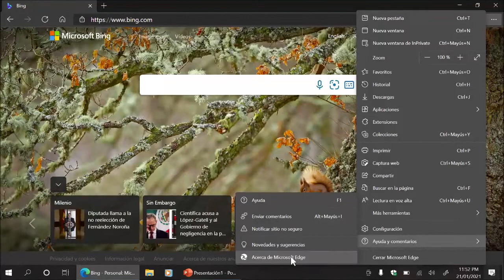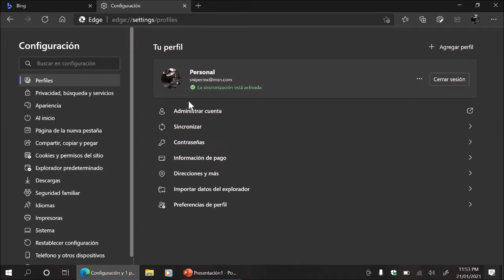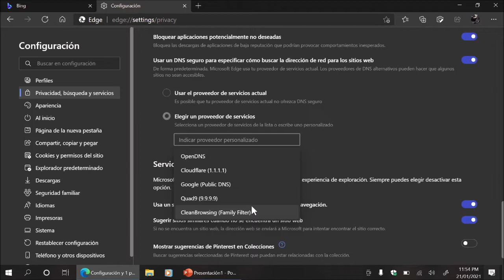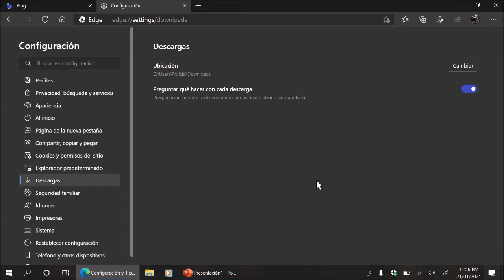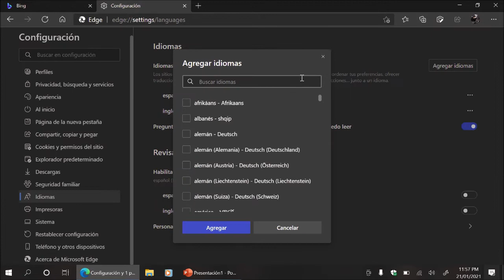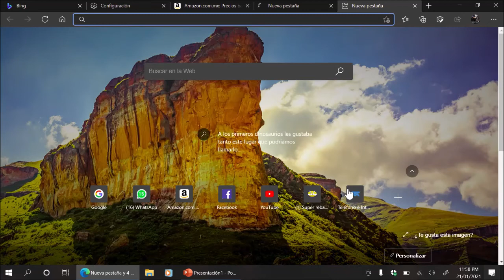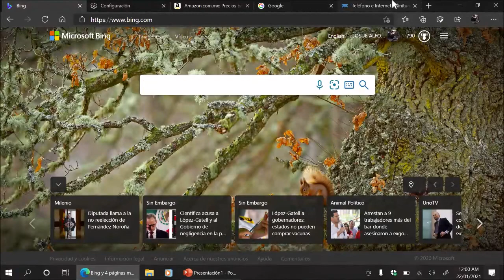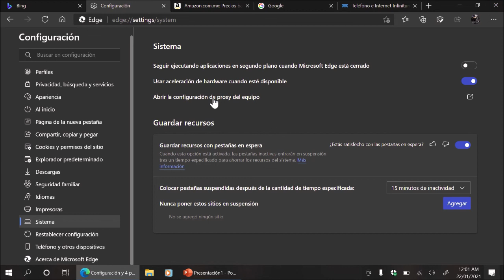Microsoft EDGE nueva versión 88 (Enero 2021)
Que hay de nuevo en la versión del motor "88" del navegador de Microsoft construido con el motor del Chromium, ajustes básicos para mejor rendimiento y consejos de uso básicos